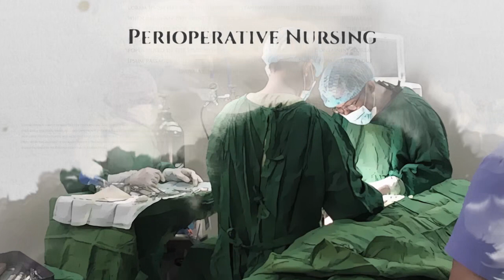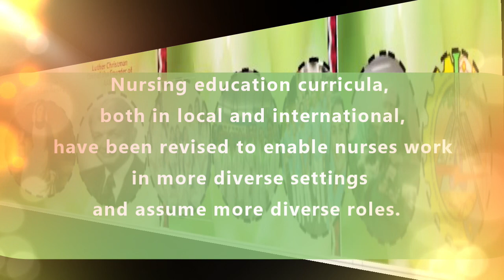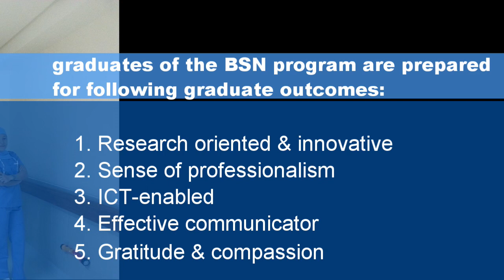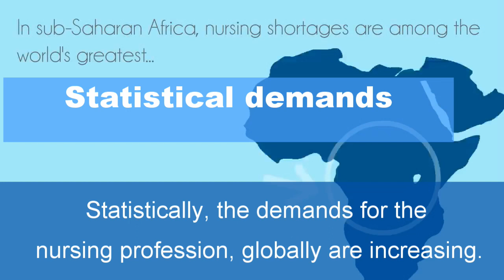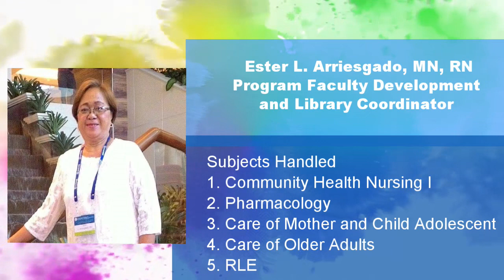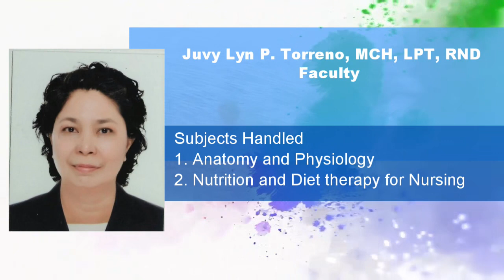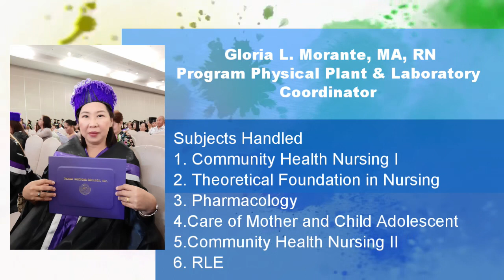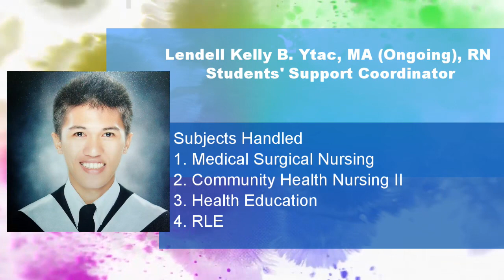DOSCST BSN Program Promotional Video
The Bachelor of Science in Nursing Program (BSN) of Davao Oriental State College of Science and Technology is the only Government School of Nursing in Davao Region.